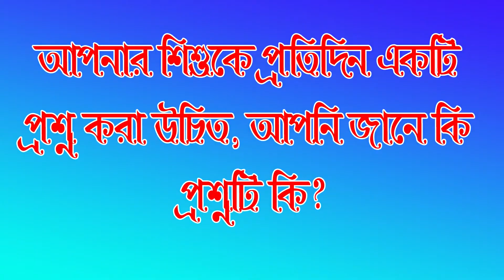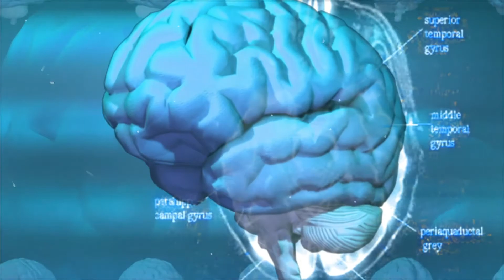আপনি জানেন কি? শিশুকে প্রতিদিন কোন প্রশ্নটি করা উচিত?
বাচ্চার মনোজগৎ সুন্দর ও স্বরণ শক্তি বৃদ্ধির জন্য এই দুটি প্রশ্ন নিয়মিত করা যেতে পারে।